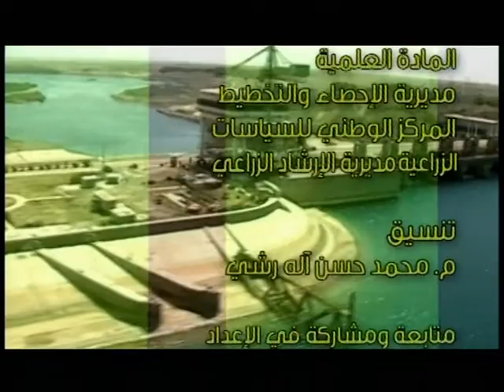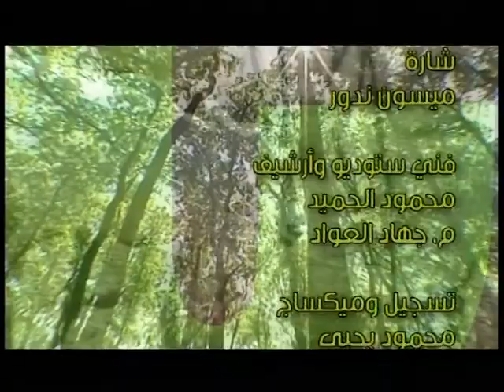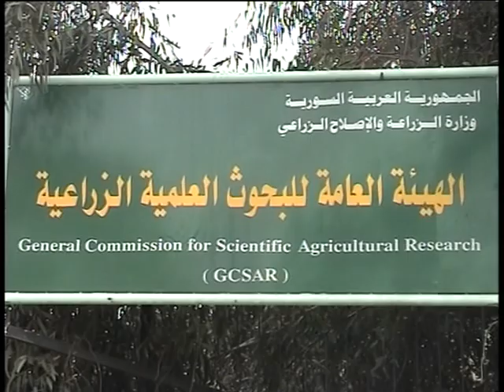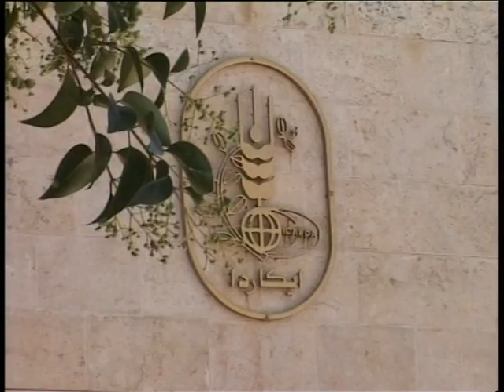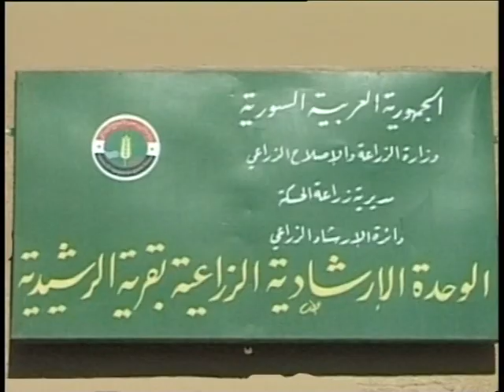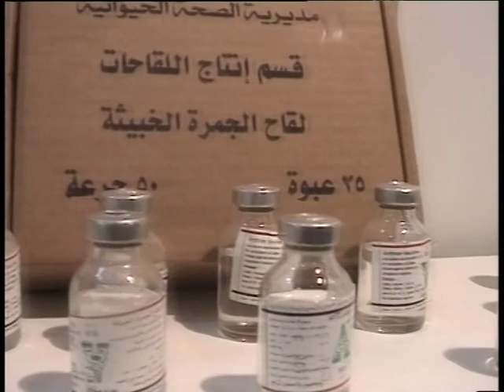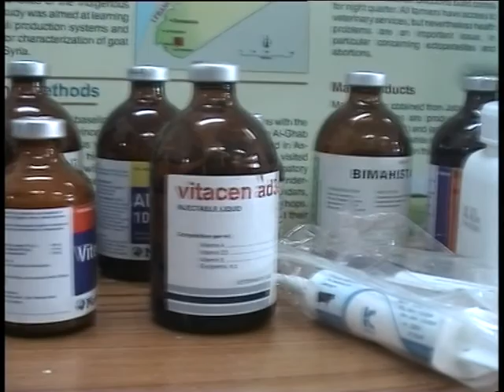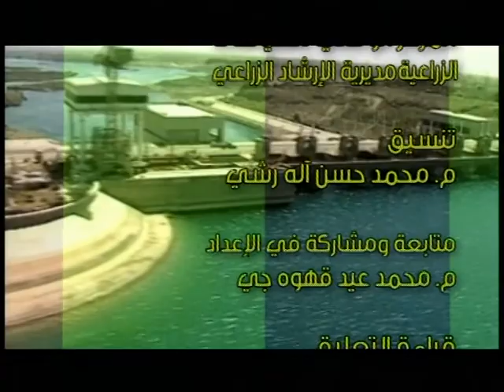Agricultue in Syia الزراعة في سورية.avi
الفيلم من انتاج مديرية الإرشاد الزراعي في وزارة الزراعة والإصلاح الزراعي.
إخراج نبيل رضا المهايني
The film is produced by the extension dept. in the Ministry of Agriculture and Agrarian Reform, MAAR.